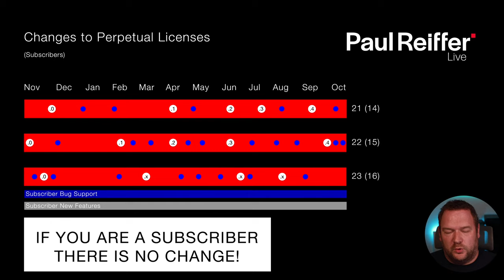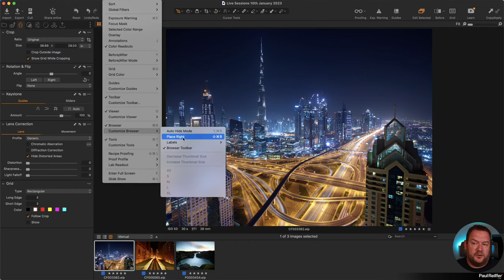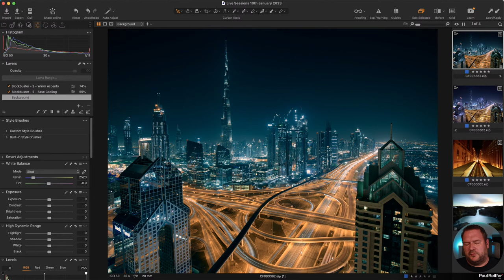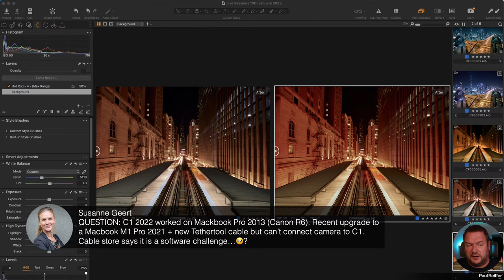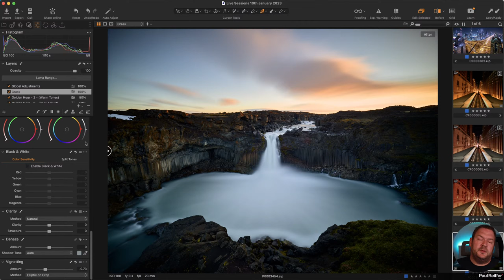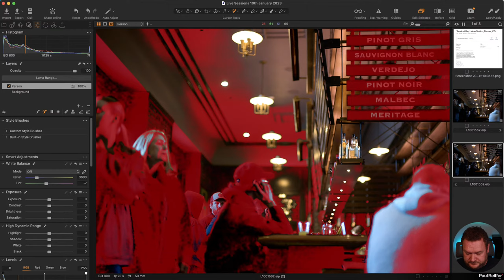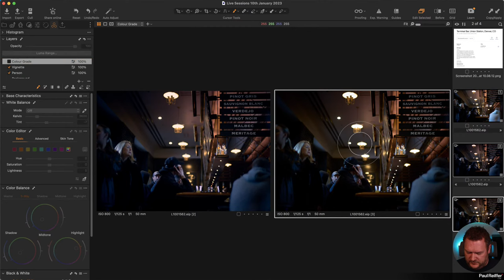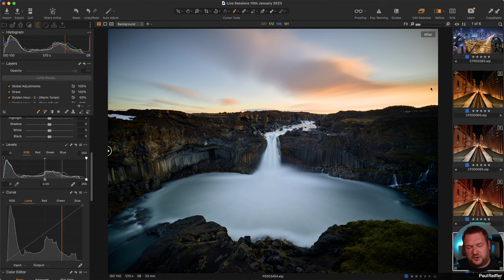Live Editing Sessions - Capture One : 10th January 2023 (Styles, Workspace, Sharpening, Refine Mask)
Join us live, for an hour of interactive raw editing with your own photographs and images in Capture One Pro.

Tim L - sorry, I just saw your follow-up note.  Next time (I promise!) we'll cover the DOUBLE arrow to apply to all variants too! :-)

More details on the Mac Studio M1 Ultra setup we're using

We recommend requesting the HD option in Chrome via YouTube for full 1440p screen captures.
A trimmed replay will be available in our Facebook Group and YouTube channel following the live stream. (But give those systems a couple of hours to publish the trimmed version!)

To submit your image for a future session, head for more info.

Recorded using Capture One Pro 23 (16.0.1) on an Apple Mac Studio M1 Ultra with 20-core CPU, 64-core GPU and 128GB memory.